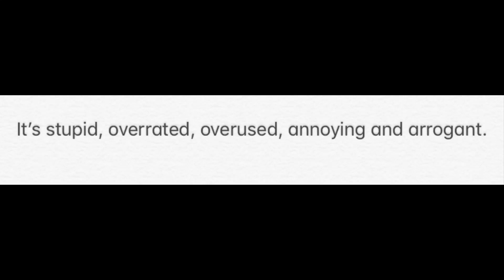My opinion on the “I’m better than you” term nowadays:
It’s stupid, overrated, overused, annoying and arrogant. It’s also a very mean thing to say. No one is better than anyone, we’re all different and we’re all good at different things. I used to say it when I was younger, but thank goodness I stopped saying it in late 2018.